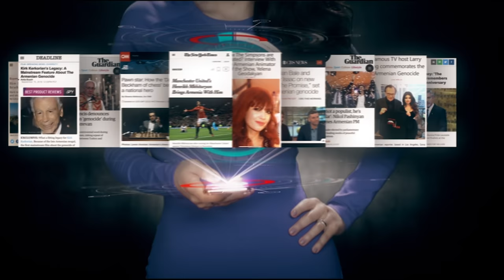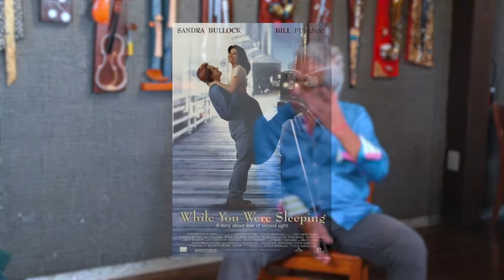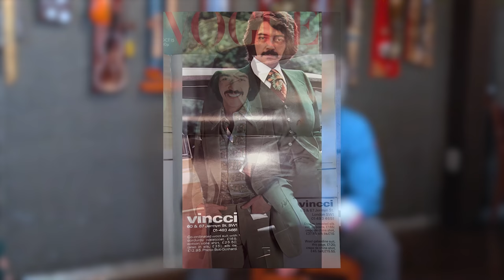"There are a lot of monsters in this business." Film Producer Arthur Sarkissian with Sona Oganesyan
Objective: HyeBrand with Sona Oganesyan aims to intensify the dialogue about the development and branding of Armenia through talking to prominent figures who have had influence and interesting ideas on the subject.

Credits:

Executive Producer/Host: Sona Oganesyan
Guest: Film Producer Arthur Sarkissian
Producer: Lusine Grigoryan
Producer: Mikayel Abrahamyan
Editor: Karen Kocharyan
HyeBrand Intro: Aramyais Hayrapetyan
HyeBrand Logo: Vahan Stepanyan
Location: The Stage (546 S San Fernando Blvd. Burbank, CA 91501)

Special Thanks to Aram (The Stage), Angela Salib, and Sarkis Berberyan.